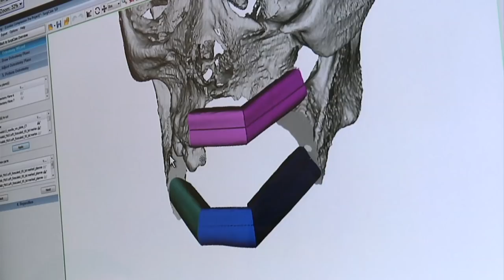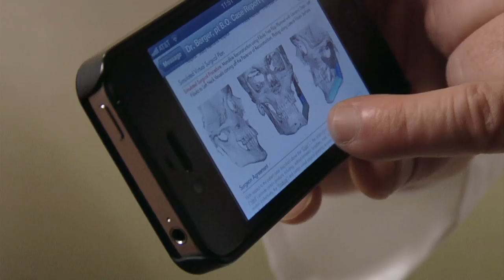Maxillofacial Reconstructive Surgery: Blessing’s Story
Blessing's face was destroyed in a horrific accident that took place in Zimbabwe, Africa when he was 9 years old. Under the care of Dr. Joel Berger and a team of surgeons at Sharp Memorial Hospital in San Diego, Blessing undergoes reconstructive surgery that truly changes his life.